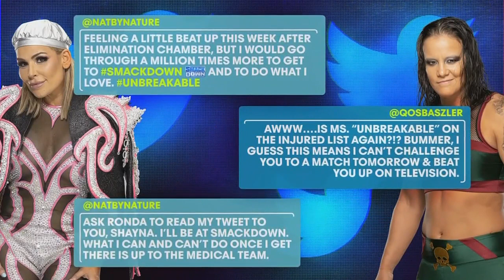Shayna Baszler VS Natalya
Ronda Rousey And Tegan Nox At Ringside

WWE Friday Night SmackDown February 24, 2023